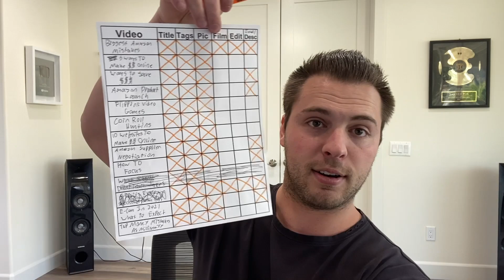How To Stay Focused - 7 Tips For Focusing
I use to think I was lazy…

I use to think i was dumb…

I use to think something was wrong with me…

I felt all of these things because I had so much trouble focusing. I use to not be able to focus or do any work/school work for more than 30 minutes at a time without a long break.

Staying focused is something almost everyone struggles with. Focus isn't just something you are born with, its something that can be learned and theres a lot of things you can do to help improve your focus.

I made a video explaining the tips and strategies I used to help me extremely increase my focus and get more done in a shorter period of time.

Video Timestamps:
0:23 - Focus Tip #1
1:59 - Focus Tip #2
2:46 - Focus Tip #3
4:51 - Focus Tip #4
6: 34 - Focus Tip #5
7:44 - Focus Tip #6
8:42 - Focus Tip #7

Whats going on guys, my name is Tanner J Fox & I’m a 7-Figure Amazon seller and self-made multimillionaire entrepreneur. I’m always staying on top of the newest and best strategies to make money online, so I can teach you them!

For more trainings on how to make money online, how to start an online business, and how to work from home and earn a full-time income, make sure you subscribe to my channel!
If you ever have any questions feel free to drop me a message in the comments of this video and I will reply asap!